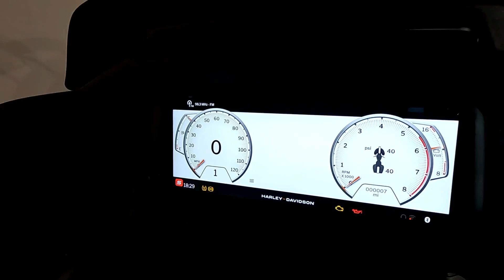New 2024 Harley-Davidson Road Glide Grand American Touring FLTRX Motorcycle For Sale In Miami, FL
to view this New Vivid Black 2024 Harley-Davidson Road Glide Grand American Touring FLTRX for sale near Miami, Florida.

Stock #: NA652275

PETERSON HARLEY-DAVIDSON OF MIAMI, FL

Description:
2024 Harley-Davidson Road Glide Grand American Touring FLTRX
The benchmark for long-distance touring bikes.

About Us:
Dirk Peterson, "Riding a Harley-Davidson®  motorcycle is not just a mode of transportation. These bikes create a community dedicated to styling, performance, handling and lifelong adventure. As far back as 1954, my father and our founder Phil Peterson recognized the power of Harley-Davidson® and decided to establish a central spot in Miami for new and used bikes, gear and so much more."

Family owned and operated for over 65 years, Peterson's Harley-Davidson® proudly serves Miami, FL and surrounding locations. Whether you're looking to schedule a test ride, shop for accessories or browse our selection of bikes, Peterson's Harley-Davidson® is the key to a thrilling open-road experience. We supply the tools you need to cruise Miami and beyond.

No one else in the state of Florida caters to the motorcycle enthusiast quite like Peterson's Harley-Davidson®. Our knowledgeable experts and sales team put our customers first for total satisfaction. We treat our customers like family.